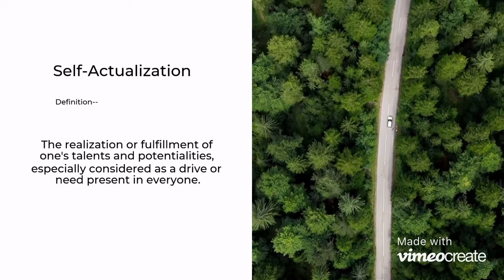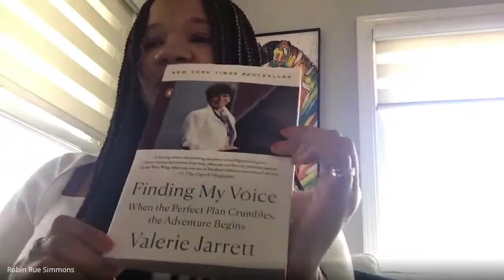Interview with Robin Rue Simmons, Alderwoman of the City of Evanston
Hello, I'm Marina.
I am a technologist, podcast host, mom, leadership coach, cruciverbalist and aquarian ;)

UNBOSSED IS...
“Paths To Success of Amazing Women in Chicago”
TECH & Other ​Non-Traditional Careers - Physicians and Surgeons (37% women), Computer Programmers (21% women),  Firefighters (6% women), Chefs and Head Cooks (21% women), Sheet Metal Workers (5% women), Aircraft Pilots and Flight Engineers (7% women),  Contractors, Financial Traders, etc..
HUMANITIES - To interview women dedicated to the humanities (languages, literature, history, jurisprudence) and other human  areas like politics, activism, non-profit, and education in Chicago
EXECUTIVES - To interview the only 40/700 CTOs , female CEOs, Board Members, General Counsels and, other Female Executives in Chicago
Other Unicorns - To interview other amazing women doing their thing and creating their own way in Chicago

I welcome you to ask questions, participate, and join me as we explore these topics by emailing me at or visiting

And others..

Today’s Episode: Interview with Robin Rue Simmons, Alderwoman of the City of Evanston

Robin Rue Simmons is a strategist, civic entrepreneur and alderman of Evanston’s 5th Ward.  Ald. Rue Simmons began her career 22 years ago when she launched her first business as a real estate broker. Troubled by the wealth disparities and concentrated poverty in urban communities, she wanted to help young adults build wealth early through homeownership. Over the course of her entrepreneurial career, she has launched and operated multiple businesses, including a bookstore that offered free afterschool programming and a construction firm that employed dozens of minority skilled tradespeople, and has developed dozens of affordable homes funded by the Neighborhood Stabilization Program.

Rue Simmons was elected 5th Ward alderman for the City of Evanston in 2017. Since taking office, she has prioritized improving the lived experience and expanding opportunities for Black residents. Most notably, she led the passing of the nation’s first reparations program, which will be funded by the first $10 million of Adult Use Cannabis sales tax revenue. Robin is the chairman of the Reparations Committee and a strong advocate for social equity applicants in the cannabis business.

Known for her “Solutions Only” approach in service and business, Ald. Rue Simmons is the director of innovation and outreach at Sunshine Enterprises, which has supported over 1000 neighborhood entrepreneurs (98% African American, 74% women) in launching or growing a business. She also serves as chief strategist at Ujima Solutions Group, LLC, in addition to managing residential and commercial property that she owns. In her free time, she enjoys her family, new experiences and forest bathing.

Recommendations:
Finding My Voice Book by Chilu Lemba and Valerie Jarrett